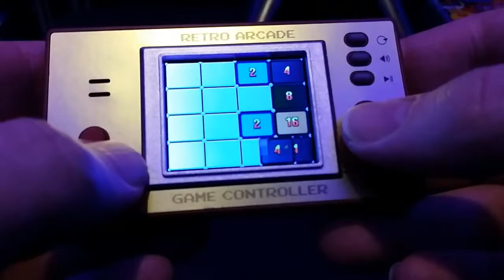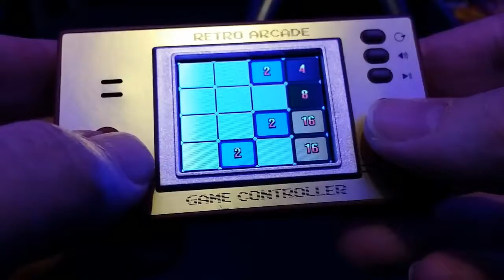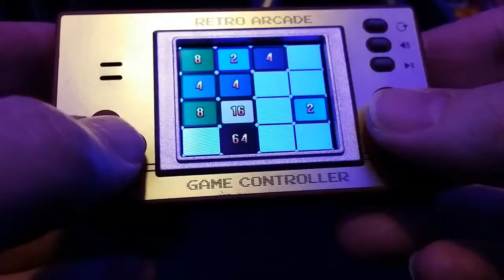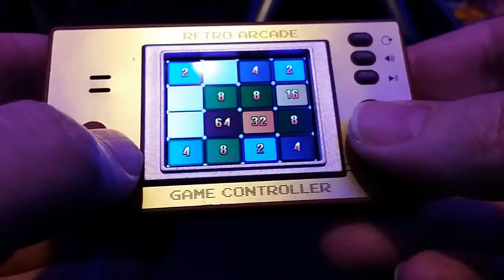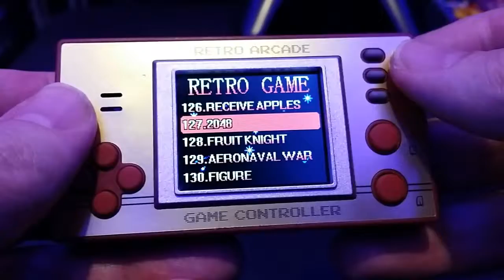2048 on Retro Game Controller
Totally addicted to this thing!